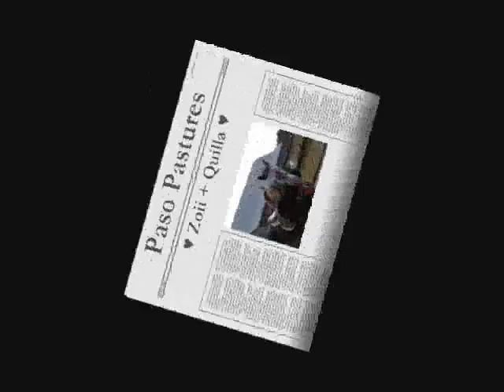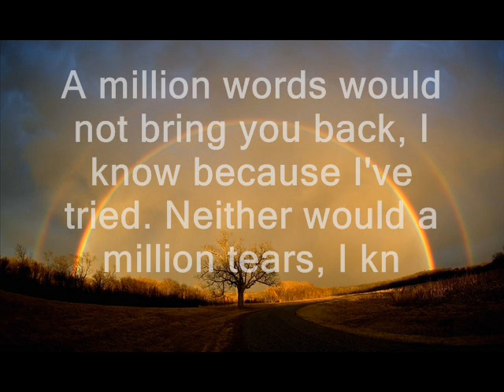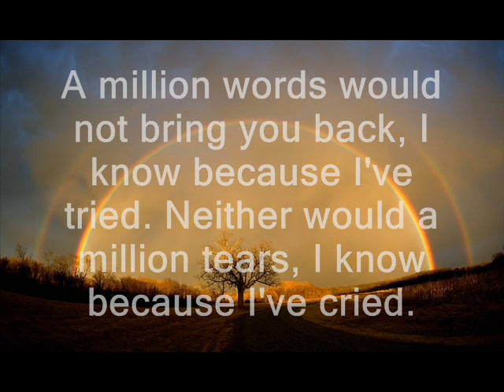In Memory of Quilla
To Zoii from Sam